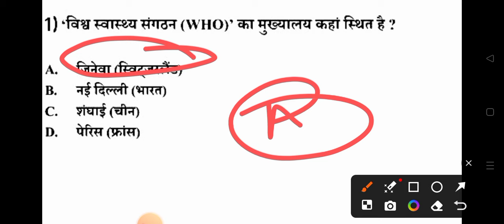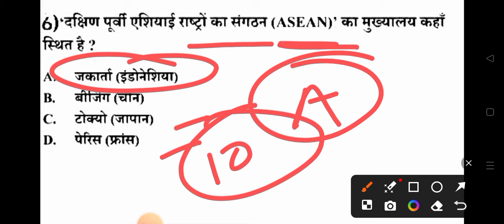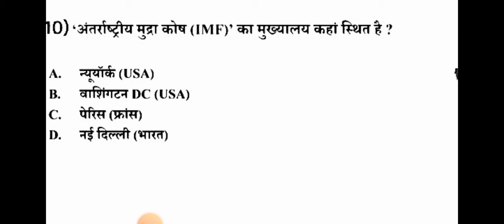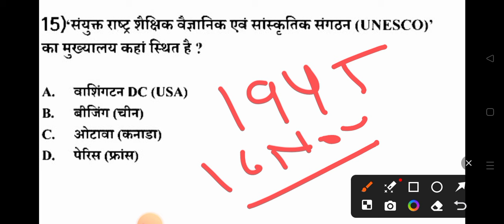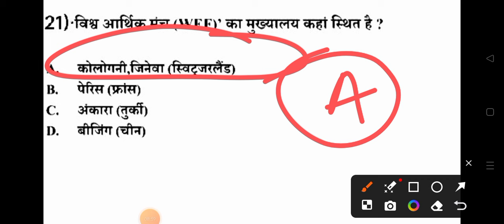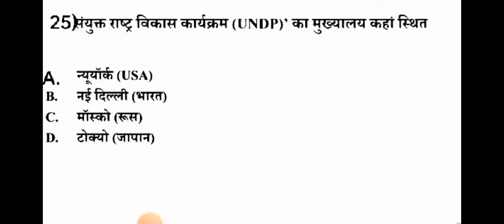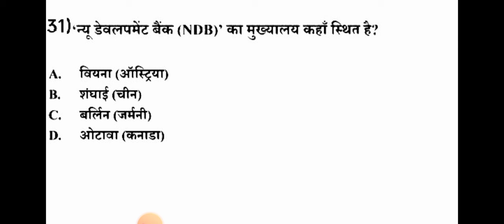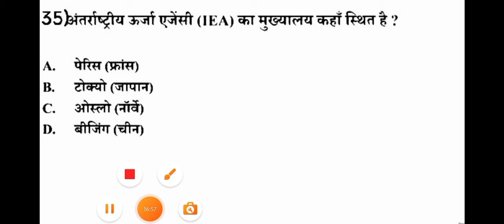UP Police(अंतर्राष्ट्रीय संगठन एवम् उनके मुख्यालय ) | International Headquarters UP Police 2024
Up Police international headquarters
up police  re exam मुख्यालय